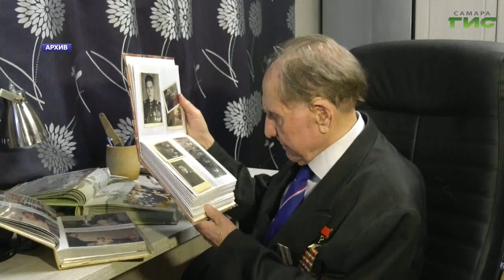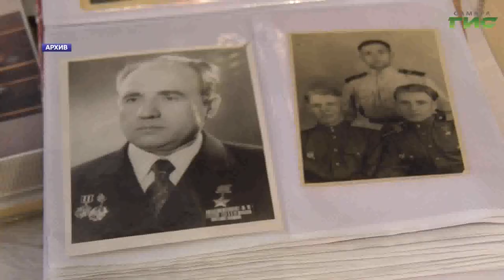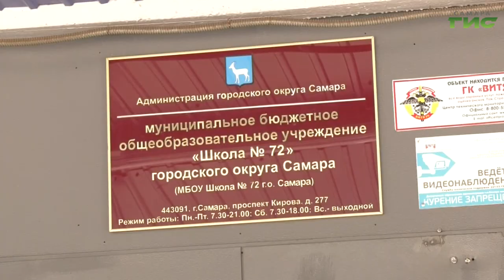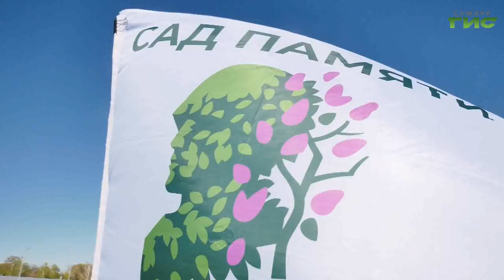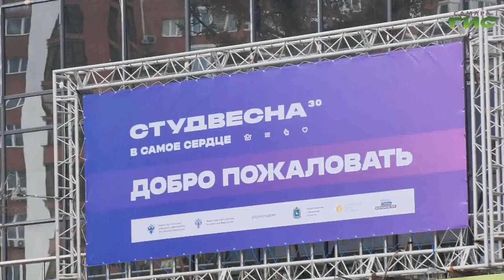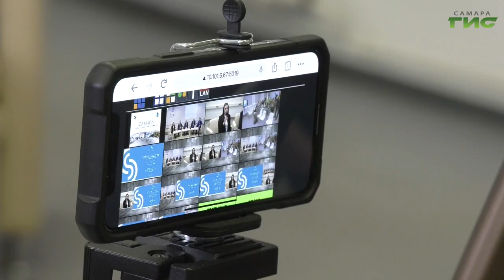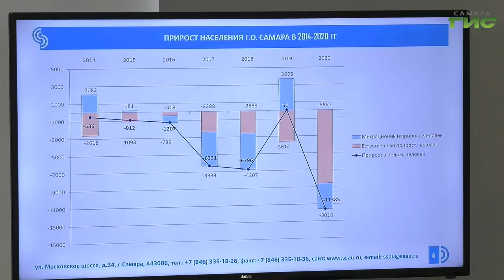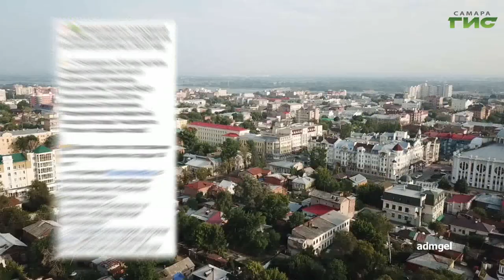"События" от 11.05.2022 (вечер)